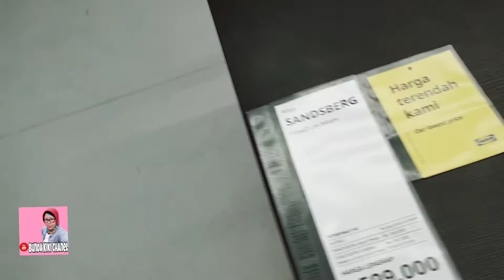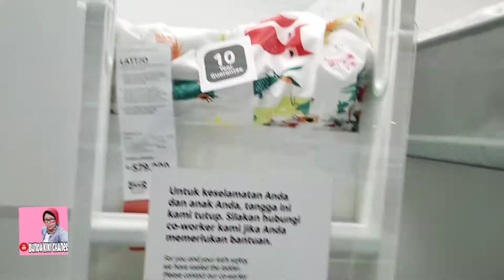Belanja di IKEA Paling Komplit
Assalamualaikum ❤️
Jumpa lagi dengan Bunda Kiki Channel
Bunda hari ini Jalan2 di IKEA
ternyata paling komplit dan bagus2 barangnya👍👍
Trimakasih Sahabat Onlineku